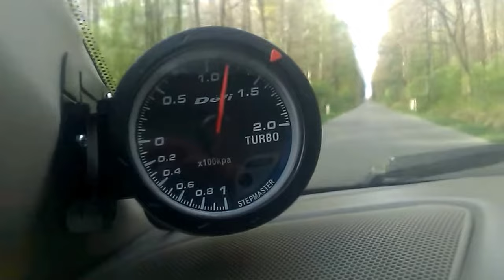Turbo boost gauge Volvo S40 1.9D 116KM 2002